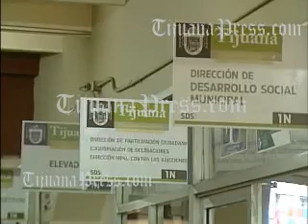HABRA RECORTES DE PERSONAL DE CONFIANZA EN AYUNAMIENTO.flv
Este mes habrá recortes de personal de confianza
en el XX Ayuntamiento de Tijuana, dijo el presi-
dente municipal, Carlos Bustamante Anchondo.